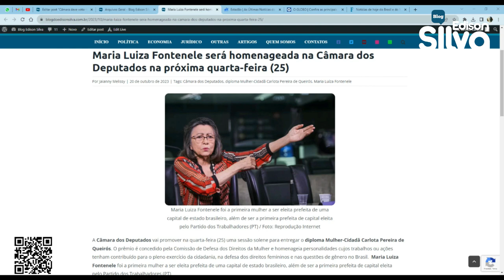Maria Luiza Fontenele será homenageada na Câmara dos Deputados na quarta-feira (25)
A Câmara dos Deputados vai promover na quarta-feira (25) uma sessão solene para entregar o diploma Mulher-Cidadã Carlota Pereira de Queirós.